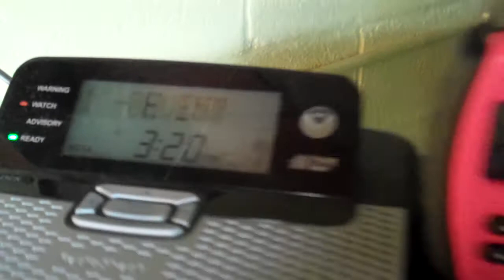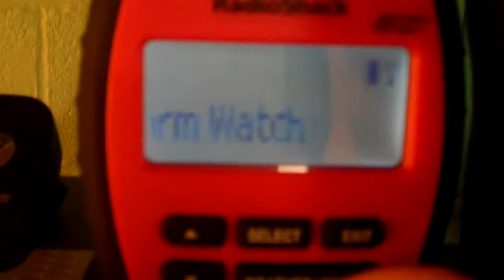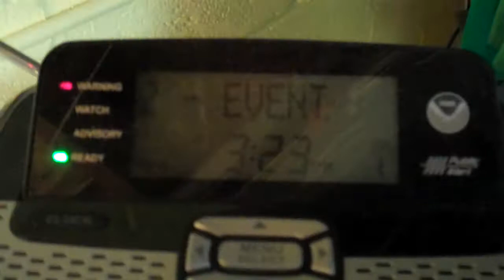NOAA - Lake Effect Snow Watch/Warning (EAS #604 - 605)